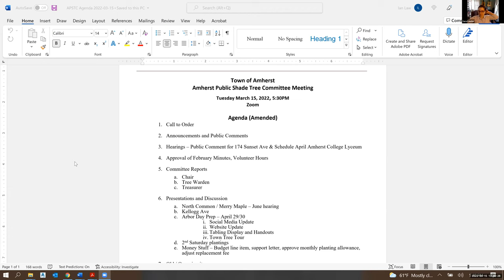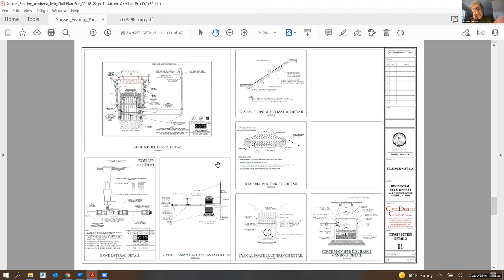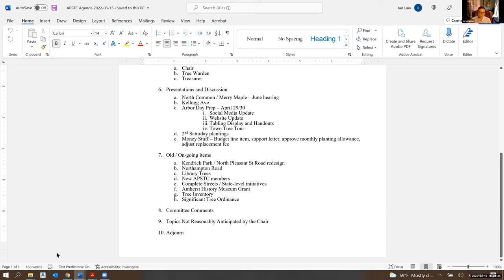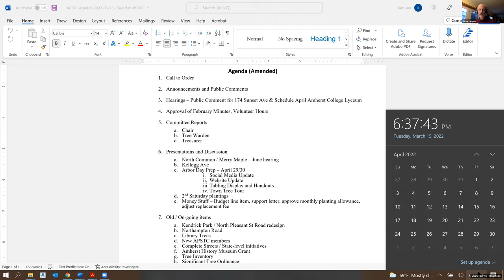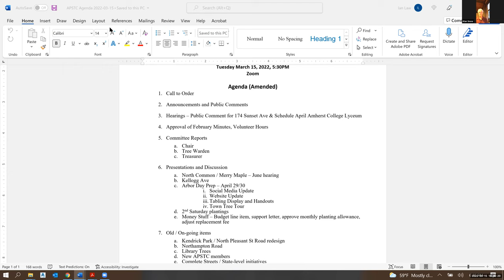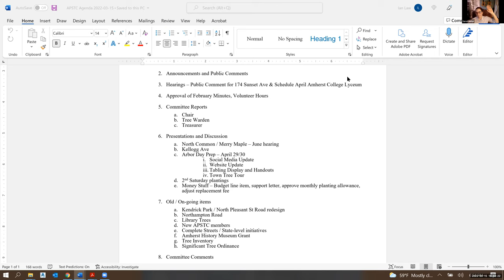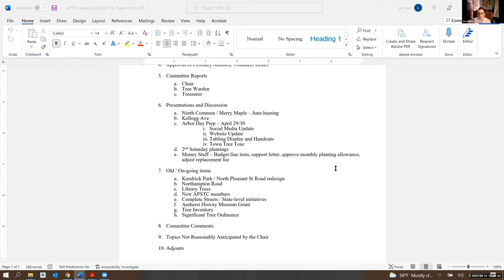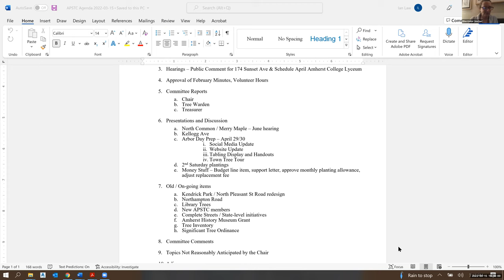Public Shade Tree Committee Mar 15, 2022